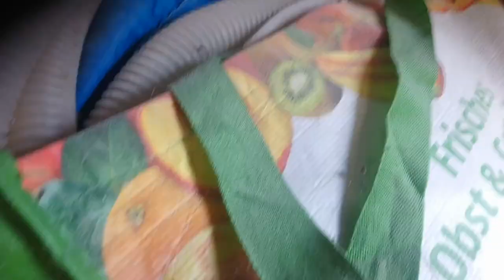ABRI DE JARDIN DANGER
nids de guêpes d'une belle taille en début de saison
commune de Petite-roselle .